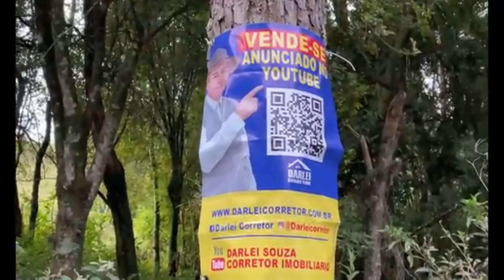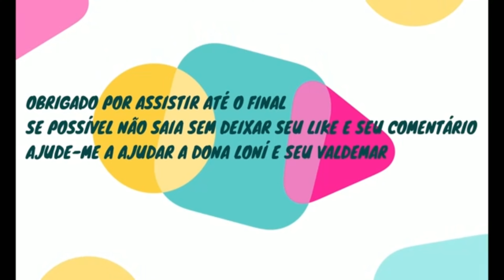( VENDIDO ) CHÁCARA COM ESCRITURA INDIVIDUAL, CASA, MUITO POMAR, ÁGUA E FIBRA ÓTICA 2,5HA R$ 180 MIL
( VENDIDO )

*  R$ 180.000,00
*  Darlei Souza - CRECI/RS 51.901F
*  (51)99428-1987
CHÁCARA COM MUITA FRUTA, CASA DOIS QUARTOS, FIBRA ÓTICA, A CHÁCARA DAS ROMÃS

Darlei Souza -
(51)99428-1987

Código 113694

Para ver a localização CLIQUE AQUI

Vende-se chácara no Caraá, no Rio Grande do Sul.
O terreno mede 2,5 hectares ou 25.000m² .
Possui escritura registrada e individual.
A casa mede aproximadamente 70m², tem 2 quartos, um banheiro externo precisando de reforma e acabamento.
A casa precisa de pintura interna e pouca reforma de reboco.
Por fora precisa de reboco geral e fazer u aumento, fazer mais uma peça que inclua o banheiro na casa.
No pátio ja tem 3000 tijolos, tábuas, areia e brita para a construção.
Tem varanda na frente e garagem coberta na lateral da casa.
Tem muita sombra em volta da casa, com lindas árvores nativas e diversas árvores frutíferas ao lado da casa.
Tem enorme pomar na terra atrás da casa, na parte de roça, com muita pera, caquis, laranjas, bergamotas/mexirica, banana, jabuticaba, goiaba, pêssego e outras frutas. Tem aproximadamente 50 pés de árvores frutíferas.
Terreno com terra fértil, capoeira/quiçaça de 3 anos, fácil de limpar e plantar. Terreno quase sem pedras, terra toda arável de trator.
Na rua em frente passa ônibus de linha e van escolar da prefeitura.
Passa rede de luz , fibra ótica e água encanada.
Passa caminhão do gás e coleta de lixo também.
Fica à 5,6 km do centro do Caraá , à 16 km de Santo Antônio da Patrulha
à 100 km de Porto Alegre , 67 km da praia e 99 km de Gramado.
 pomar com muita fruta, água encanada e fibra ótica.
Terra fértil e boa para plantar frutas, legumes, mais árvores frutíferas de qualquer espécie.
Região muito tranquila e segura, ideal para morar em família, fazer uma chácara de residência ou de lazer.

Tratar com Darlei Souza (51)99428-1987